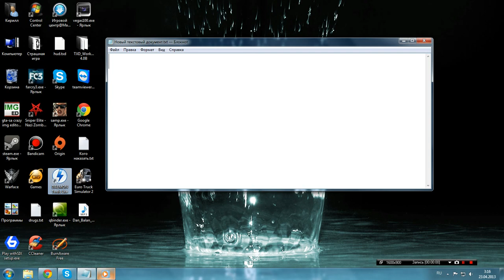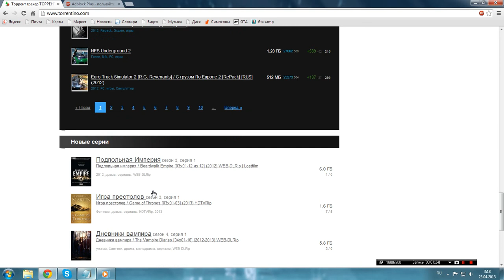Как убрать рекламу в Google Chrome за 2 минуты.